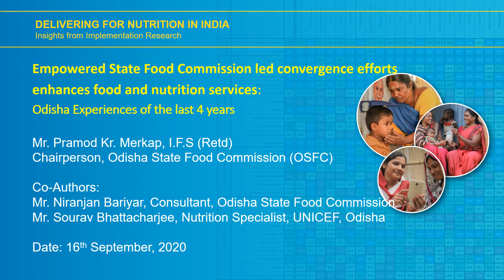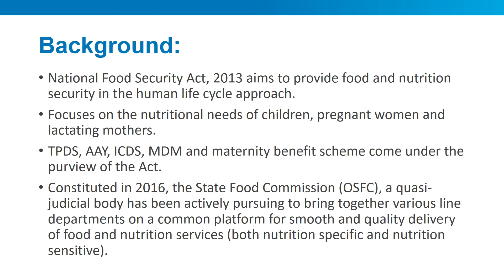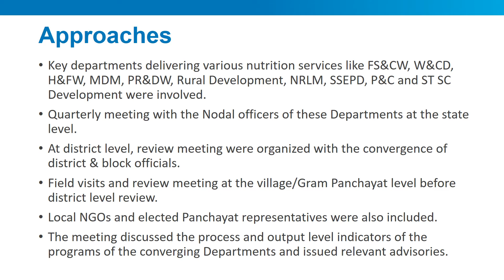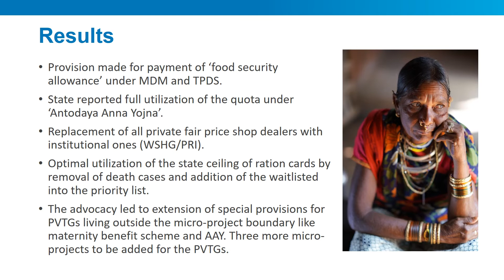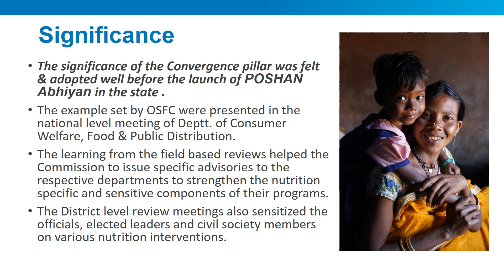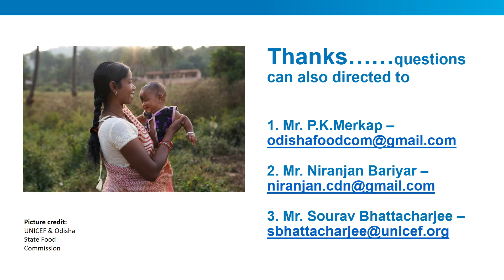Empowered state food commission led convergence efforts enhance food and nutrition services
Niranjan Bariyar, Odisha State Food Commission